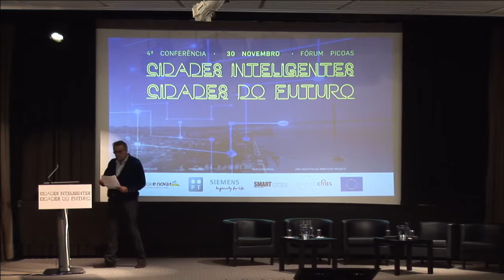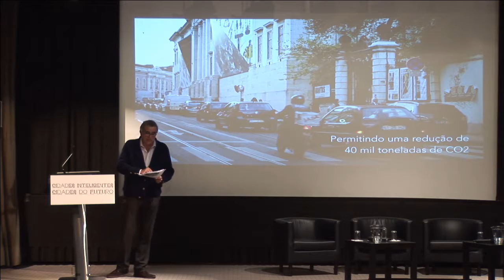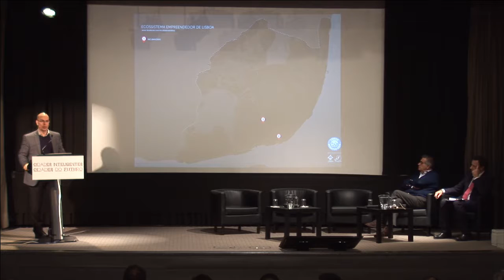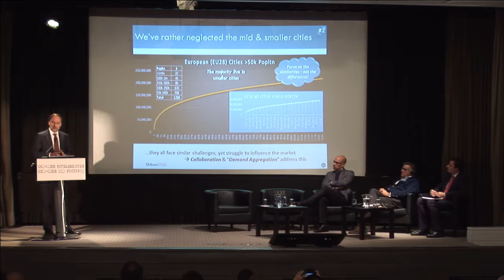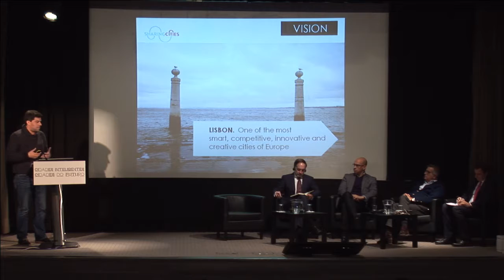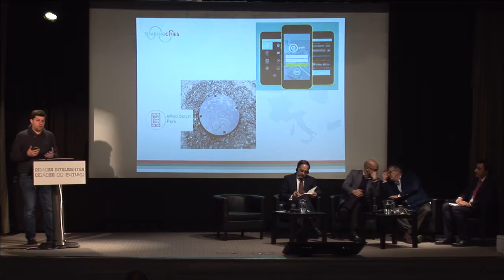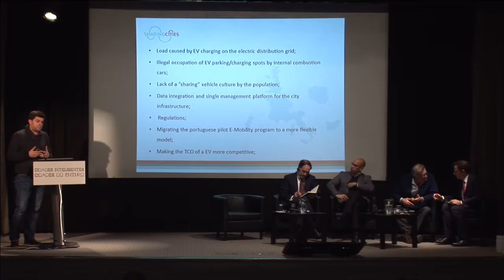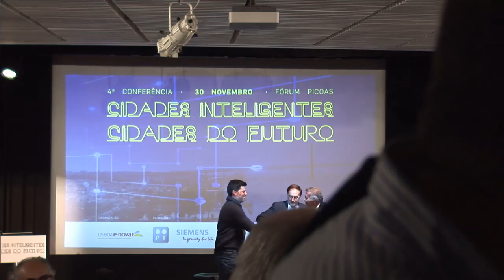4ª Conferência "Cidades Inteligentes - Cidades do Futuro"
Painel 1